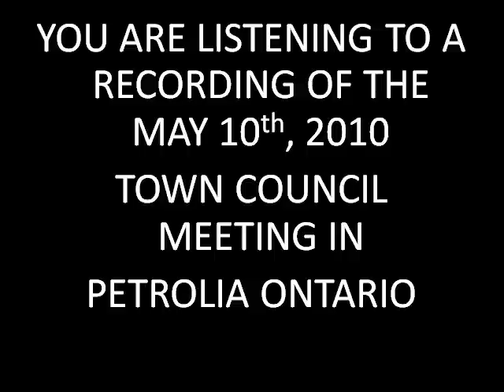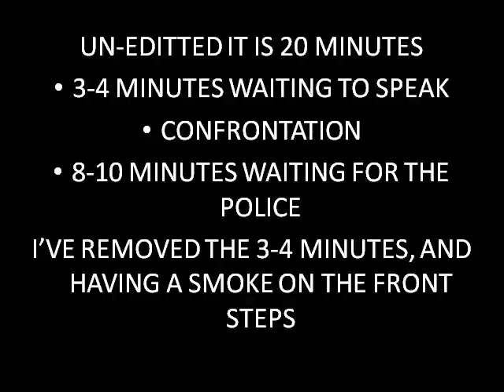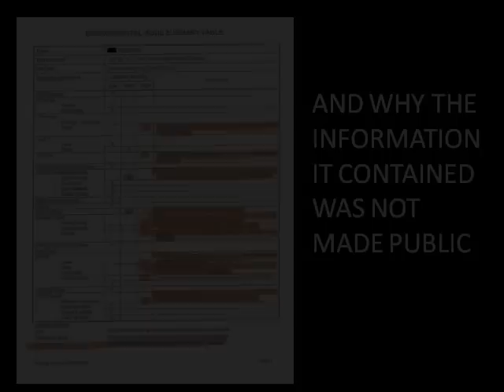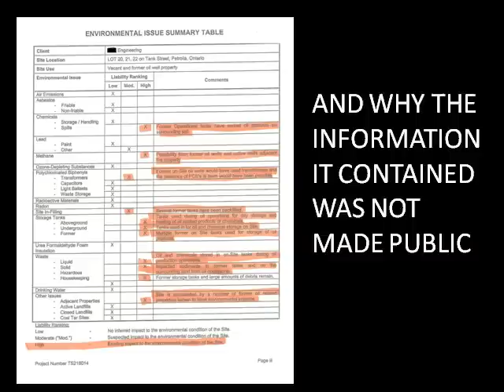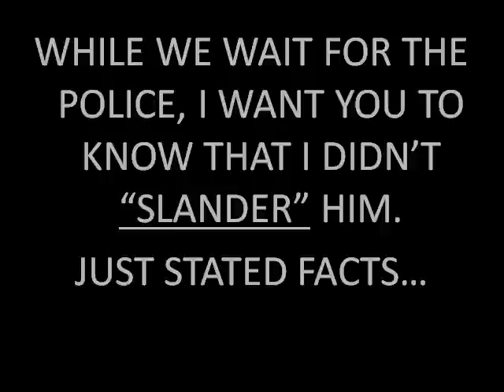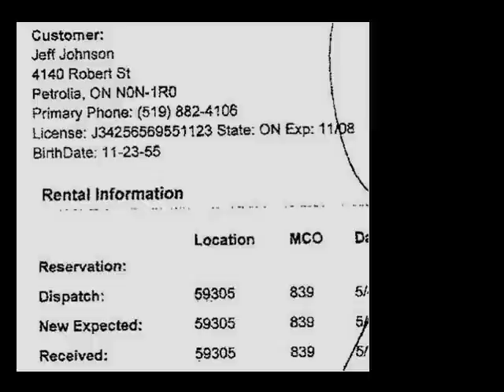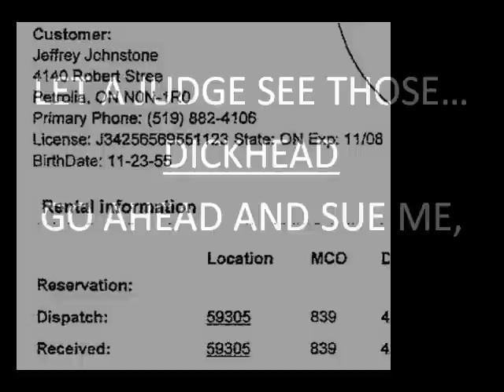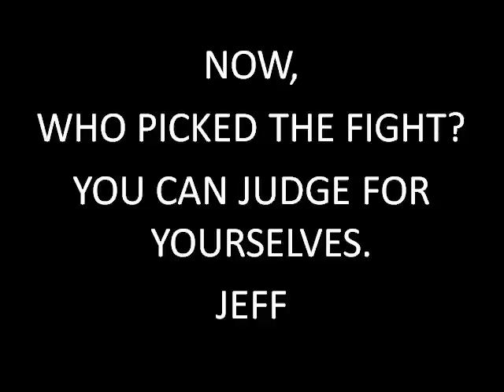HARD OIL DAYS: COUNCIL MEETING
THE RECORDING OF THE MAY10th, 2010 PETROLIA TOWN COUNCIL MEETING.
DECIDE YOURSELF WHO CAUSED THE DISTURBANCE.

PLEASE TAKE THE TIME TO WATCH- "PETROLIA; A THIRD OPTION"